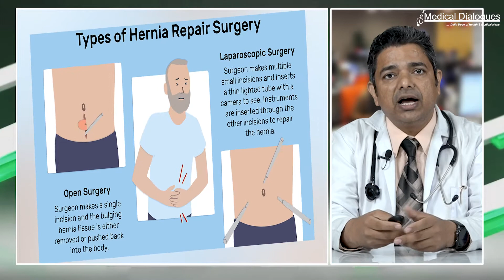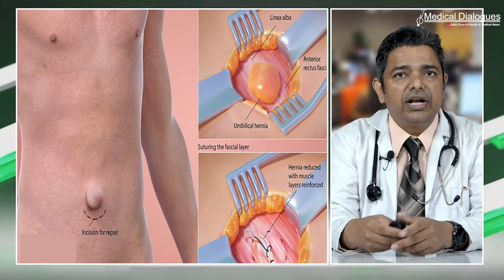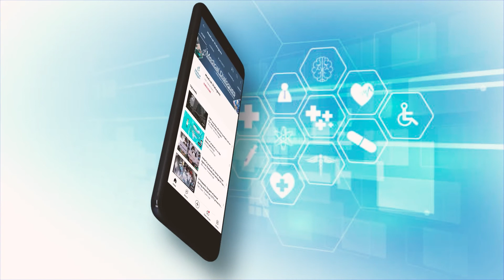Repeat repair surgery common for elderly hernia patients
Hernia develops when an internal organ pushes through a weak region of muscle or tissue, often creating a noticeable bulge. Hernias typically do not improve without surgery and can cause severe complications if left untreated, including cutting off blood flow to surrounding tissue.